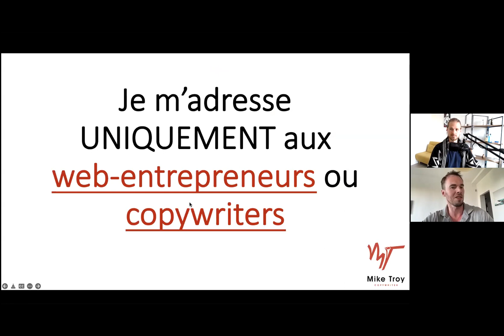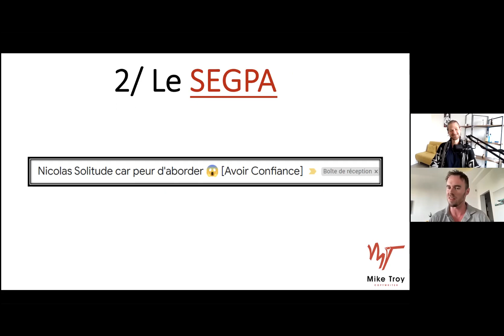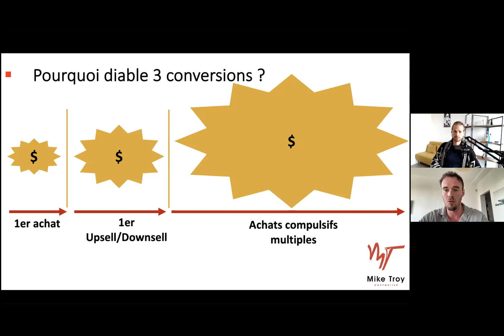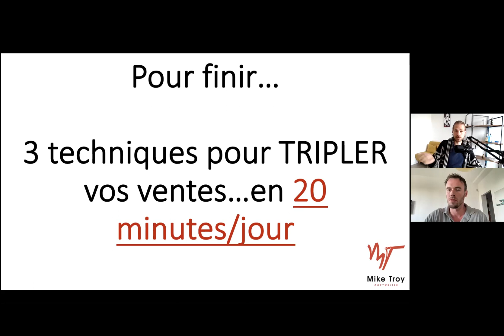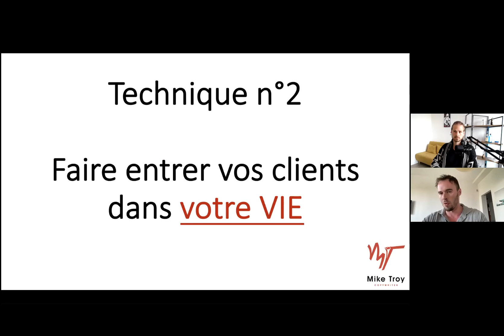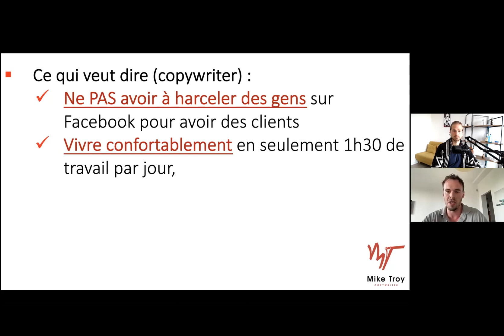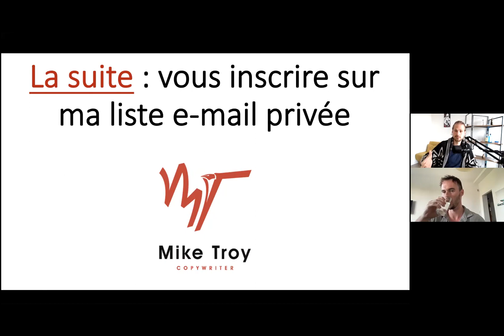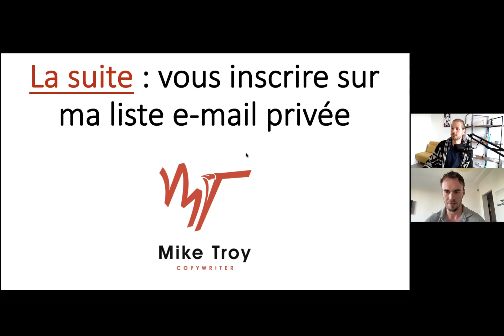Devenir copywriter : comment passer de 0€ à 4k€/mois (en seulement 1H30/jour de travail)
👉🏻 (entrepreneur) Comment j'ai généré 100k€/mois en modifiant 1 phrase sur mon

📲De 0 à 4000€/mois en signant des contrats via mon réseau

🐵QUI SUIS-JE ?🐵

Je m'appelle Mike, et j’accompagne les entrepreneurs & copywriters pro qui veulent générer ensemble des revenus STABLES et RECCURENTS à 7 chiffres…

…grâce à de simples e-mails de 250 mots.

Et pour ce faire ?

✅Je certifie mes propres copywriters pro, et les met en relation directe avec mes clients entrepreneurs.

Objectif : construire ensemble une entreprise à 7 chiffres…tout en travaillant moins pour profiter de sa vie personnelle.